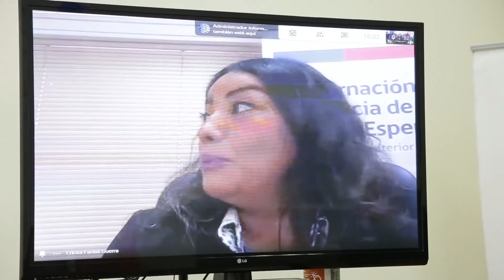Saludo protocolar gobernadora ultima esperanza